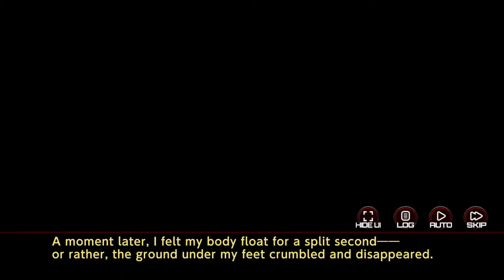[ACTION TAIMANIN] A MIDSUMMER NIGHTMARE EVENT STORY